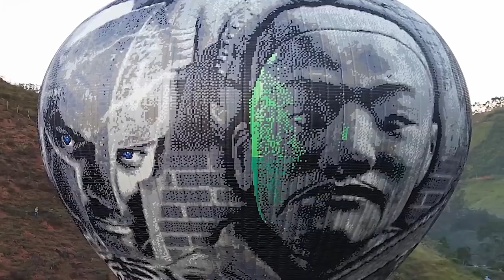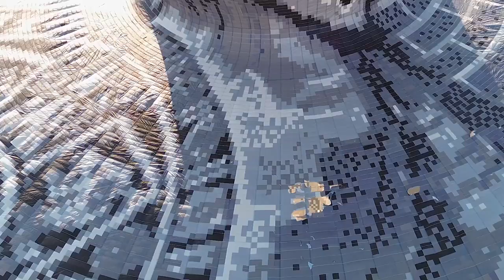SANDÚ MOSAICO PIÃO 54 (( TEMA IMPÉRIOS )) no vale a pena ver de novo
FOTOGRAFIA: JOÃO PAULO PENHA
                          RAFA VIVA BALÃO